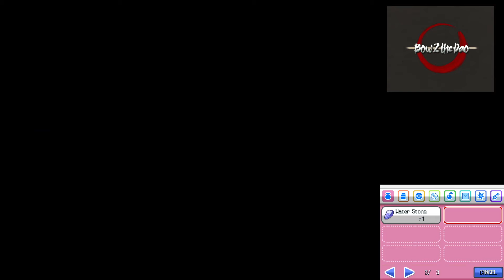BEWARE THE FISHERMAN! Ep. 6 HG Randomized Nuzlocke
Pokemon Heart Gold made more difficult!

Nuzlocke Rules:

1. A pokemon that faints can no longer be used.
2. If my whole team faints, then  the run ends.
3. Only catch the FIRST pokemon in each new area.
4. Nickname all team members to build love.
5. Battle style "set."